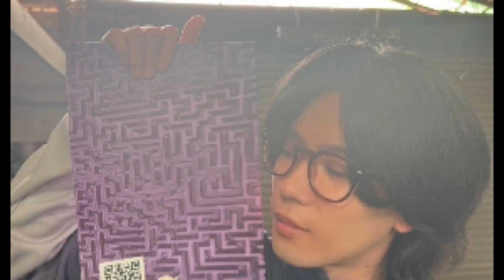Number_i「心を曲げずに好きなものを届けたい」 初のフルアルバムに自信「胸を張ってリリースできる」【インタビュー】平野紫耀 神宮寺勇太 岸優太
Number_iの1stフルアルバム『No.I』について語っちゃいます！まずはこのアルバム、まさに「名刺」的な存在。平野プロデュースの「BON」、そして神宮寺プロデュースのリードトラック「INZM」など、まさに多彩なラインナップが揃った13曲からなるアルバム！通常版にはさらに1曲追加の全14曲。え、まだ驚いてない？それなら、Number_i初のソロ曲も収録されてるって聞いたらどう？神宮寺が歌う「Bye 24/7」、平野の「透明になりたい」、岸の「Recipe」まで、もうファンにはたまらないラインナップ！

さあ、ここで注目のリードトラック「INZM」について聞いてみましょう。神宮寺さん、どうですかこの中毒性のある曲の手応えは？

🎤神宮寺：やっと皆さんの手元に「INZM」が届いたことに感謝と達成感でいっぱいです！パフォーマンスの度にみんなの反応を楽しんでます。

そして、Number_iとして初のソロ曲もリリース！岸さん、平野さん、手応えは？

🎤岸：サポートしてくれた方々のおかげで、自信を持ってリリースできました！

🎤平野：僕自身が大好きな曲になったので、みんなとこの気持ちをシェアするのが待ちきれません！

では最後に、1stフルアルバム『No.I』を一言で表すと？

🎤平野：バラです。美しいけどトゲがあって、このアルバムはそんな僕たちの様々な側面を表しているんです。

🎤岸：僕は万華鏡かな。色々なカラーが一つにまとまった美しさを描いているんです。

🎤神宮寺：シグネチャー。全ての曲が僕たちを象徴する一枚になったと思います！

そしてNumber_iは、アメリカのCoachellaでも大注目されるなど、まさに今世界が目を離せない存在！これからの目標もたっぷりあるけど、まずはみんなに「自分たちが本当に良いと思う曲」を届け続けたいという情熱が溢れてます。

さあ、みんな！このアルバム、聴き逃し厳禁だよ！AIが作成した動画となります。AIでここまで進歩する事が出来た人類。さらなる進化を目指し、応援宜しくお願いします。